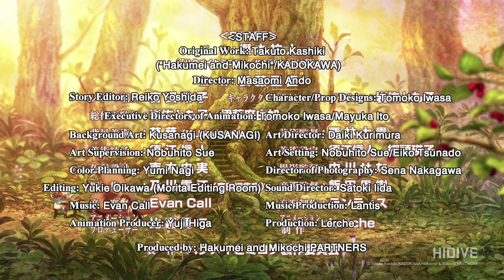Hakumei and Mikochi Official Trailer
Hakumei and Mikochi are just 9 centimeters tall, but their adventures will show us how day to day chores can be the biggest adventure in a small world full of wonders. ↓↓↓

HIDIVE™ is a new anime streaming service built with the needs of anime fans in mind! Currently offering a beta, HIDIVE™ provides a unique streaming experience to its territories around the world. Featuring one of the industry’s best players, customizable subtitles, in-episode live-chat, pinned searches, and more. Fans can watch, discover, and share their favorite shows!